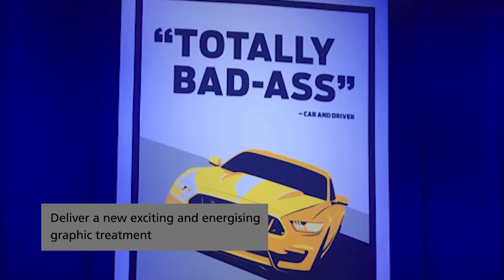Ford's On-Road, Off-Road, On-Track SEMA Activation